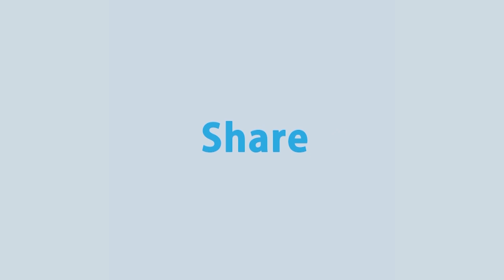চামড়ার বাজার নিয়ন্ত্রণে সুষ্ঠু কোন ব্যবস্থাপনা না থাকায় মুথ থুবড়ে পড়ছে এই শিল্প | Rtv News